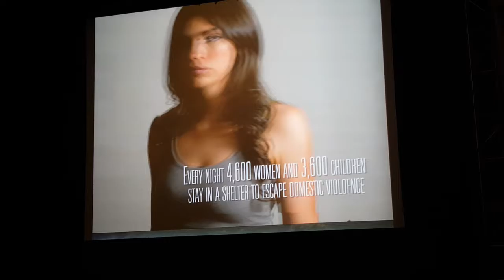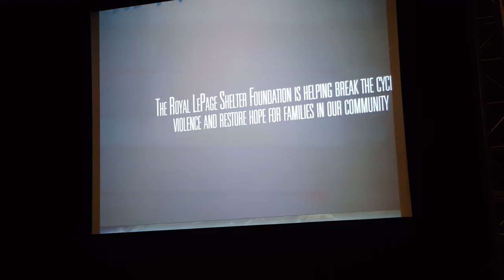Jake Clemons -video raising funds-helping young women in need of Shelter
Sept 19 16 Jake Clemons visited Royal Lepage National Sales Conference in Las Vegas - video raising funds for helping young women in need of Shelter
• Saxophonist Jake Clemons with Bruce Springsteen  since 2013